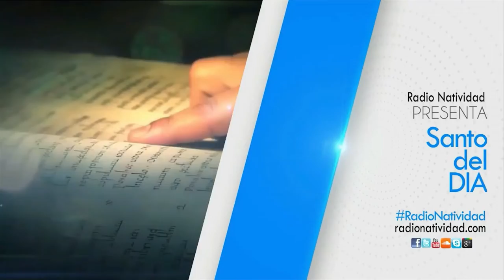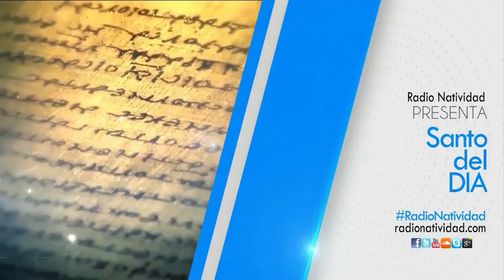SANTO DEL DÍA | 02/11/2022 Miércoles, // Fr. JUAN DUQUE, odm